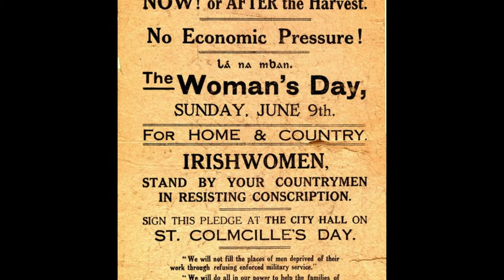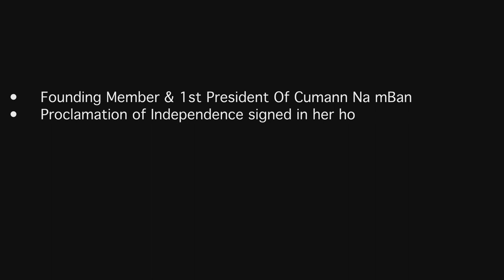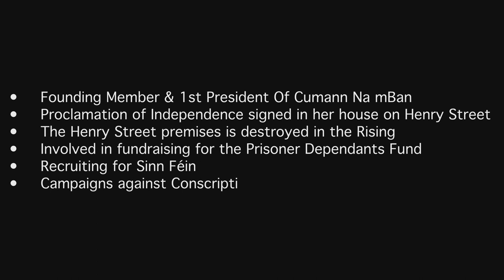IN FOCUS Jennie Wyse Power: Civic Republican Ep 2